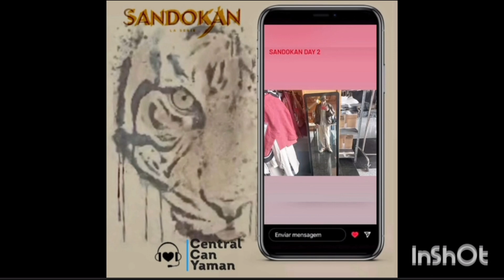Un altro messaggio è arrivato da Sandokan#canyaman